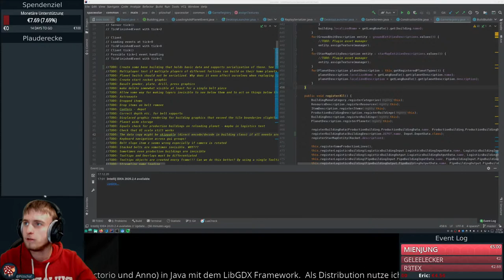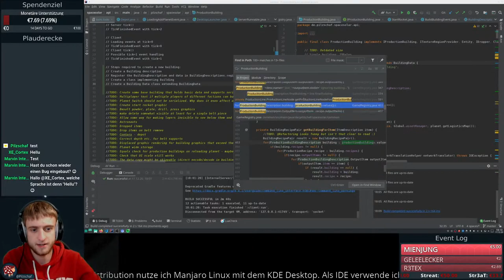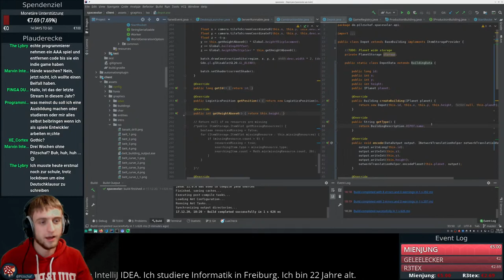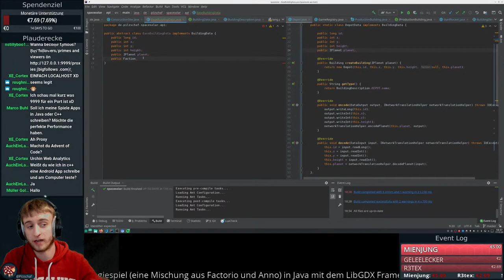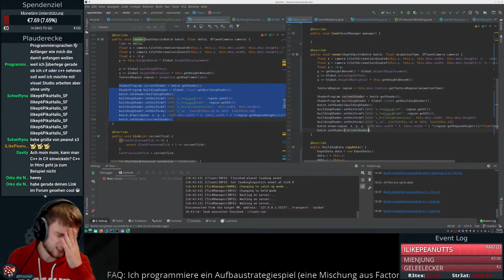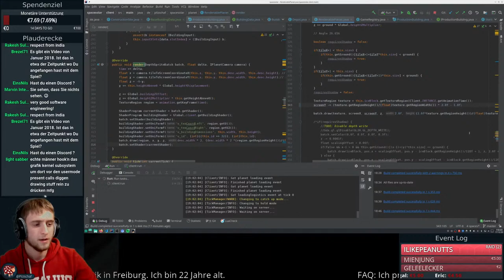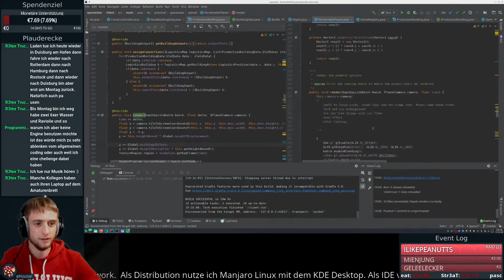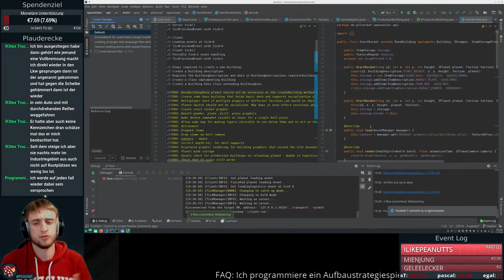Spieleprogrammierung LiveStream [Deutsch] Spacesolar #112 Refactoring